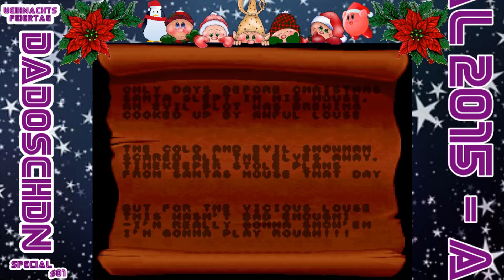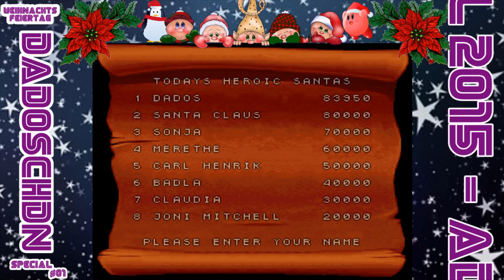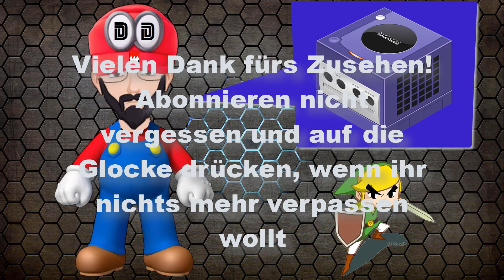📽 Doschdn Classics 📽 - 🎮 Let´s Test - Doschdn Angezockt 🎮 - #88 - DAZE BEFORE CHRISTMAS - SNES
📽 Doschdn Classics 📽 - 🎮 Let´s Test - Doschdn Angezockt 🎮 - #88 - DAZE BEFORE CHRISTMAS - SNES - HD - 1080p - 60 FPS - Deutsch
Titel: Daze before Christmas
System: SNES
Genre: 2D Jump´n Run

Viel Spaß!